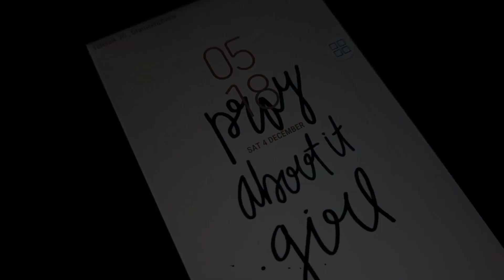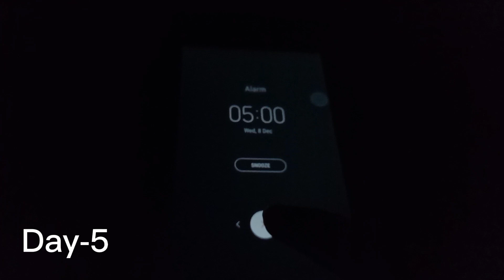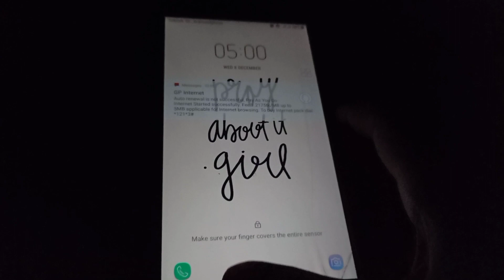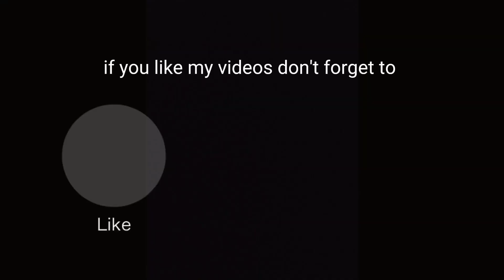i tried walking up at 5 am for a week 😱|| 7 days challenge ⚡